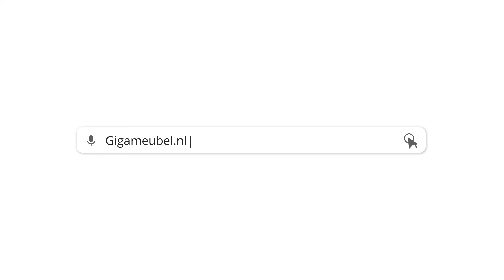Barstoel Roxy Velvet - Giga Meubel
Barstoel Roxy Velvet:

Barstoel Roxy Velvet - Giga Meubel De barstoel Roxy in het velvet is een hippe en eigentijdse barstoel. De barstoel Roxy komt uit de collectie van Giga Meubel. De Roxy is bekleed met een zachte velvet stof en heeft een metalen onderstel. Roxy is in diverse kleuren leverbaar. Durf jij te gaan voor mix and match? Afmetingen barstoel Amira LxBxH = 51x42x92cm zitdiepte 33cm zithoogte 65cm hoogte rugleuning 30cm Materiaal: - Velvet - Metaal Barstoel Roxy kopen bij Gigameubel.nl Is geel toch niet helemaal je kleur? Geen probleem! Barstoel roxy is ook verkrijgbaar in andere kleuren. Dus is barstoel Roxy de barstoel voor jou? Bestel hem dan direct online bij Gigameubel.nl! Het item wordt gratis bij jou thuis bezorgd. Is dit niet de barstoel voor jou? Bekijk dan eens onze andere barstoelen.

0:00 intro
0:03 overzicht
0:20 close-ups
0:47 styling
1:03 Gigameubel.nl